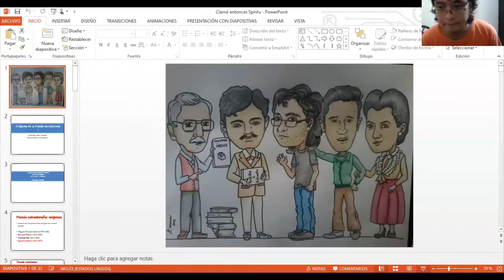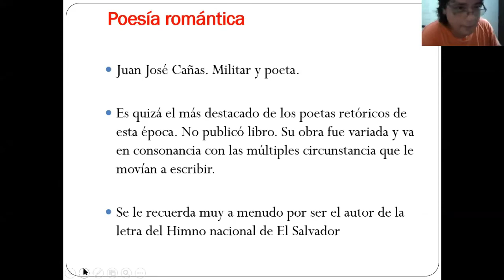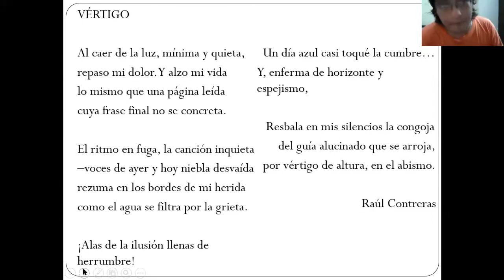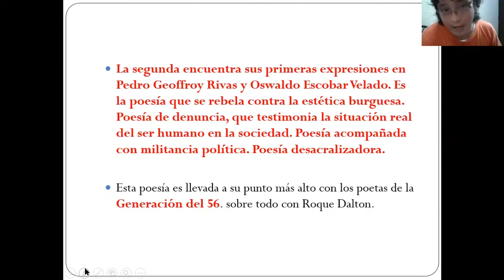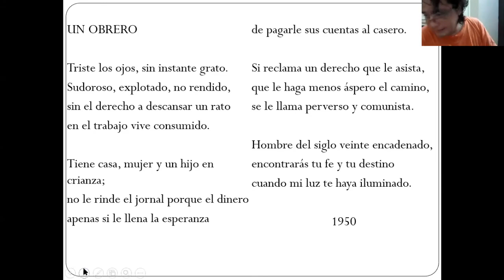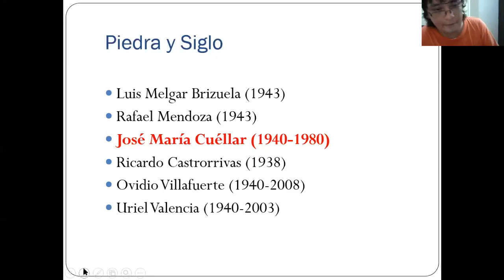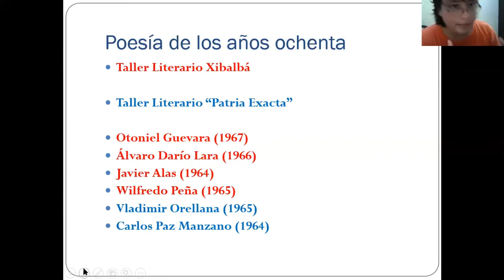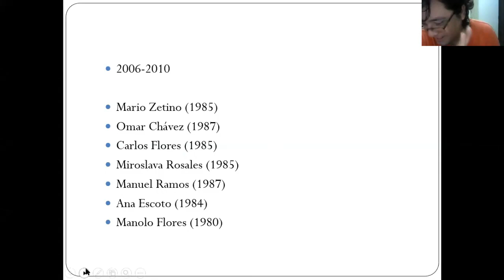El nacimiento de la poesía salvadoreña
Vladimir Amaya - Poeta y antólogo salvadoreño. Uno de los autores más representativos de la literatura contemporánea de El Salvador. Imparte el tercer seminario titulado "El nacimiento de la poesía salvadoreña".

Licenciado en Letras, graduado por la Universidad de El Salvador. Dirigió, cuando era estudiante, el boletín de poesía «La huesera colectiva» en el Departamento de Letras de la UES. Fue miembro fundador del ya extinto taller literario El Perro Muerto y del grupo literario Tezcatlipoca.

En mayo de 2013, la Secretaría de Cultura de la Presidencia lo declaró Gran Maestre en el género de poesía, tras haber ganado varios certámenes de los Juegos Florales.

Ha publicados las antologías: Una madrugada del siglo XXI (s/e, San Salvador, 2010), Perdidos y delirantes: 36-34 poetas salvadoreños olvidados (Zeugma Editores, San Salvador, 2012), Segundo índice antológico de la poesía salvadoreña (Editorial Kalina/ Índole Editores, 2014) y Torre de Babel. Antología de la poesía joven salvadoreña de antaño (Editorial EquiZZero, 2015).

Quinto módulo del programa de formación ACERCA HistoriasdeNuestraHistoria, un recorrido sobre la historia de las artes en El Salvador. A través de las presentaciones de expertos, investigadores y escritores conoceremos algunos de los autores más destacados, las épocas y los hitos que marcaron una diferencia en la manera de escribir en El Salvador y los rasgos y características principales de nuestra narrativa y prosa.